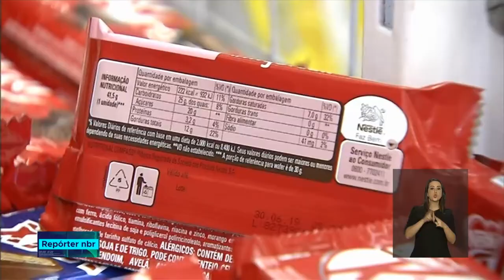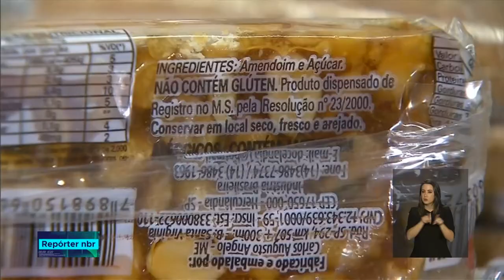Brasil faz acordo para reduzir açúcar de alimentos industrializados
REPÓRTER NBR - 26.11.18: Produtos processados como biscoitos recheados, iogurtes, bolos, achocolatados e refrigerantes vão ter menos açúcar em sua composição. Para isso, Ministério da Saúde e indústria assinaram um acordo que vai diminuir quase 144 mil toneladas de açúcar até 2022.